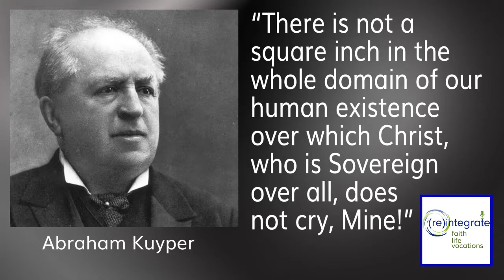Christians, Kuyper, Politics, and Race – with Dr. Vincent Bacote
Insurrectionists storming the Capitol and Rep. Josh Hawley, who supported those who stormed the Capitol, invoking the name of Abraham Kuyper. How can white evangelicals learn from this ugly chapter on America’s history? What can we do, as we seek to follow the Lord Jesus Christ, to move forward?

As a Black man and an evangelical theology scholar, Dr. Vincent Bacote is able to help white Christians better navigate the nexus of evangelical culture, politics, theology, and race. Vincent Bacote, PhD, is Associate Professor of Theology and the Director of Center for Applied Christian Ethics at Wheaton College.

Bacote’s latest book is Reckoning with Race and Performing the Good News: In Search of a Better Evangelical Theology, published in November 2020 in the Brill Research Perspectives series. He is also the author of The Political Disciple: A Theology of Public Life.

for the latest articles on reintegrating your callings with God’s mission and online resources for further learning.